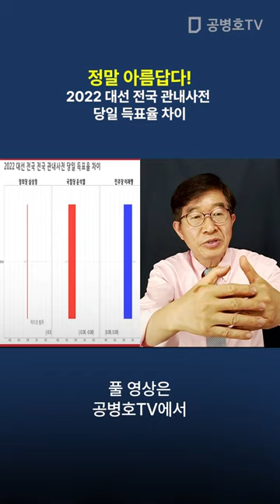[공병호] 정말 아름답다! / 2022 대선 전국 관내사전 당일 득표율 차이